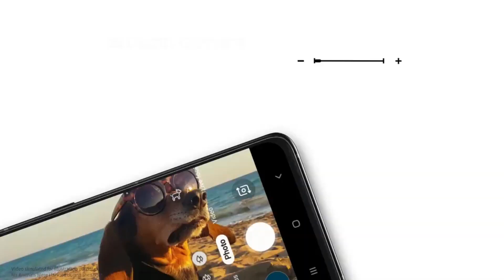Samsung Flagship Smartphone at Rs.21,999 | Flipkart BIg Saving Days Samsung Galaxy A80 Best Deal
BEST DEAL ON SAMSUNG GALAXY A80 Mobile